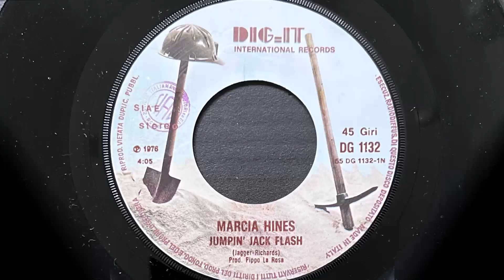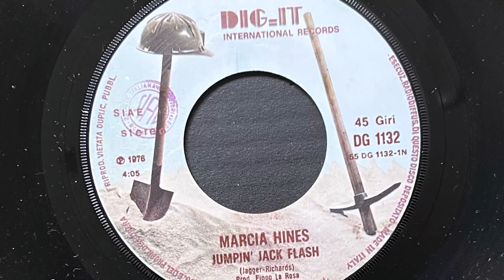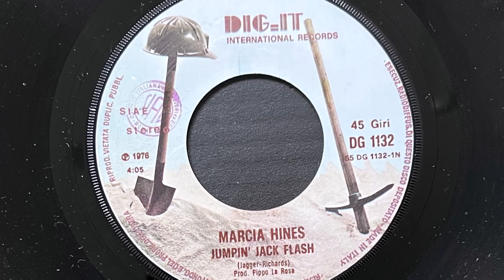Marcia Hines - You Gotta Let Go (1976 Vinyl)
True Name: Marcia Elaine Hines

Born on July 20, 1953 in Boston,Massachusetts. Moved to Australia in 1969. Starred in the Australian productions of the musicals Hair and Jesus Christ Superstar. Mother of singer Deni Hines.

1976 Vinyl Dig-It International Records (Photo inside video). Side B1
Etichetta: Dig-It International Records – DG 1132
Formato: Vinile, 7", 45 RPM
Paese: Italy
Genere: Funk / Soul
Stile: Soul